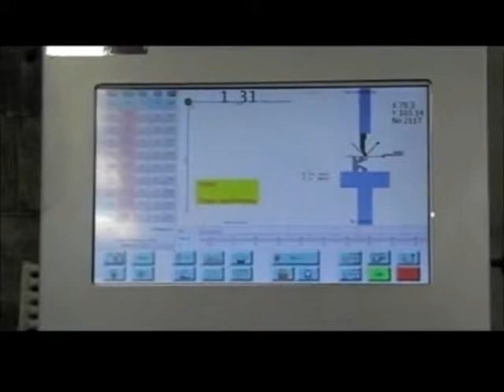Coventry Products Euromac ZX CNC Turret Punch in Operation